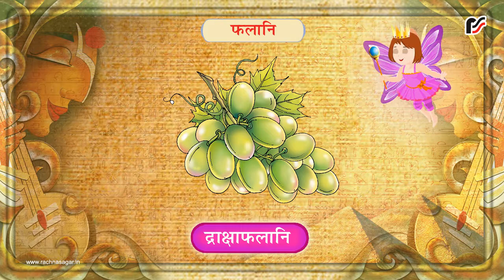द्राक्षाफलानि – फलानि – Sanskrit